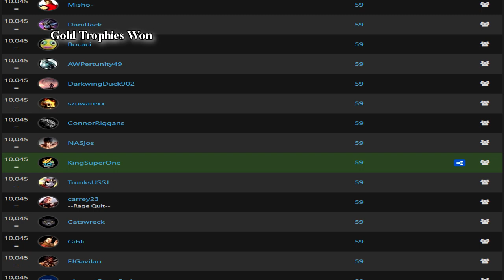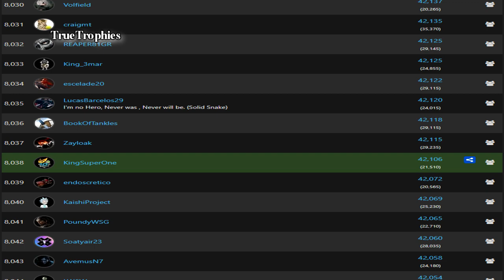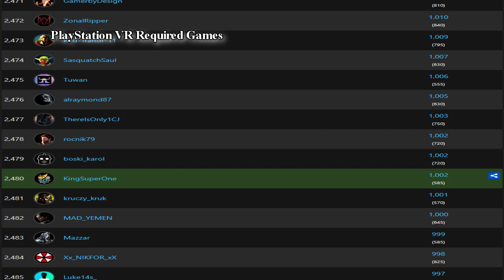KingSuperOne Positions in TrueTrophies Annual Leaderboard 2020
I figured I make a video on where I'm ranked on the leaderboards during the 2020 year. So here are 11 categories on where I'm placed and then another leaderboards will be on another day.

PlayStation Exclusive Games
PlayStation VR Required Games
TrueTrophies
Trophies Won
Bronze Trophies Won
Silver Trophies Won
Gold Trophies Won
Platinum Trophies Won
Games Played
TrueTrophy Ratio
Completed Games (Owned DLC packs)